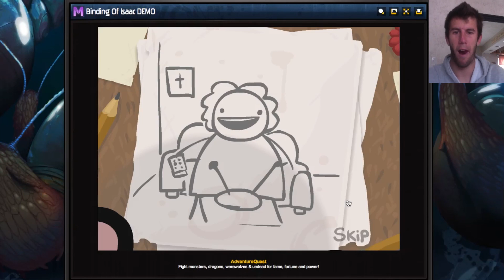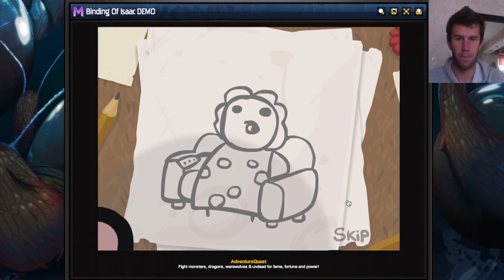Binding Of Isaac - NO TOLIET PAPER - Part 1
Tags: Binding of Isaac gameplay play through tutorial cheat codes brodiesmithgames